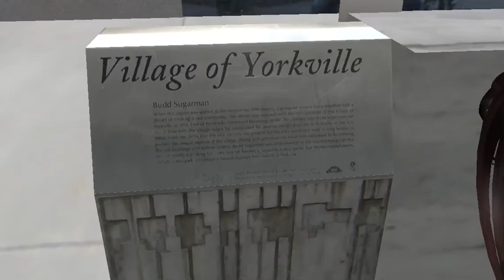Virtual Toronto - Yorkville Area Now Open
Experience Yorkville, this area is also known as Hollywood North since it is where the stars come to relax without being bothered by the media.